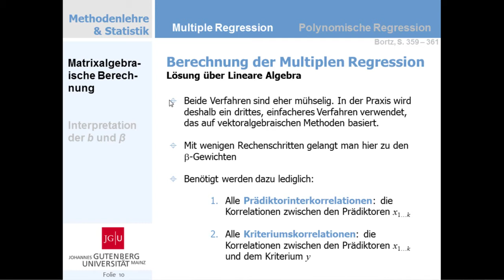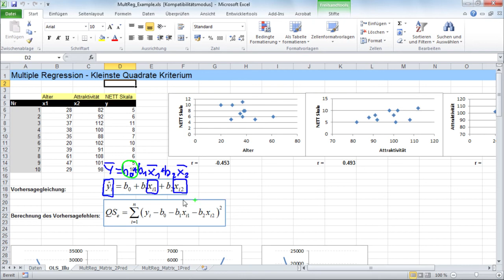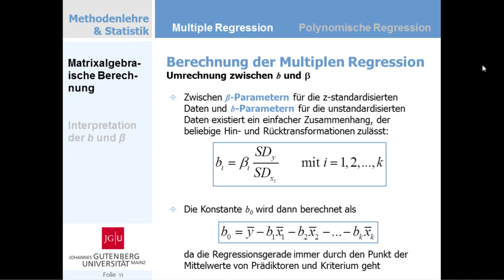Clip 009 BetaToB